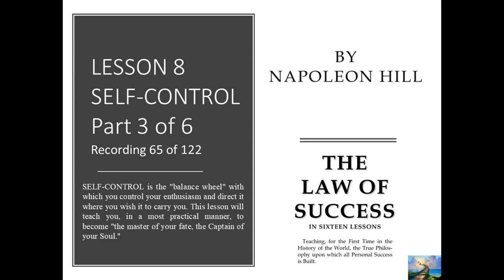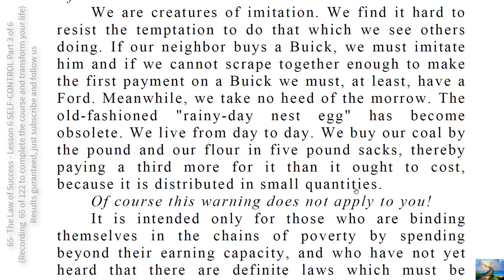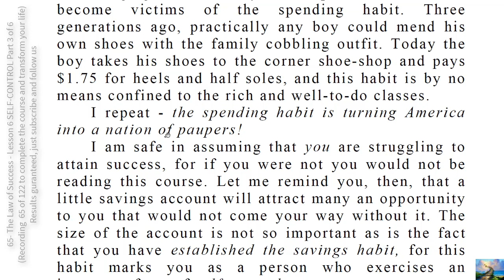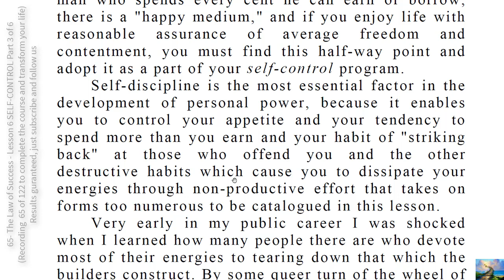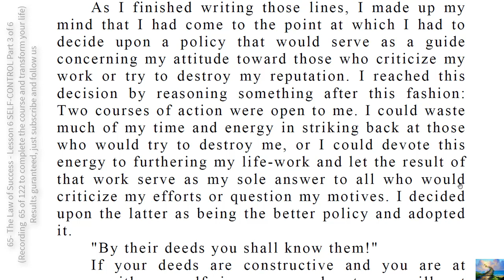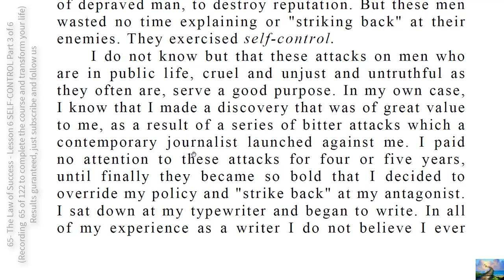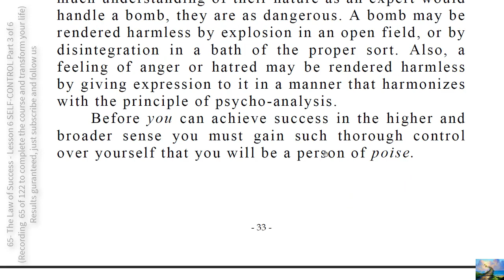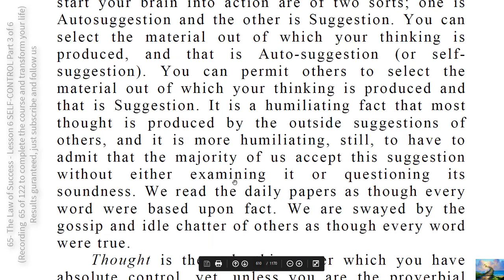65- The Law of Success - Lesson 8 SELF-CONTROL Part 3 of 6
You have a tremendous advantage over the man who does you an injury: you have it within your power to forgive him, while he has no such advantage  over you.